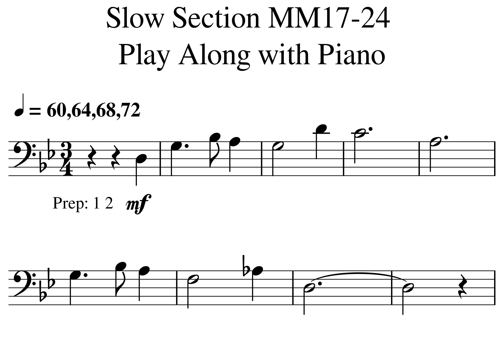03 Hedwig Slow Section MM17 24 with Piano 60 64 68 72